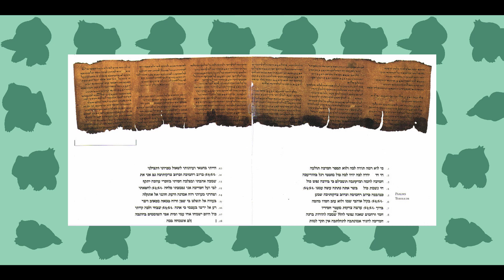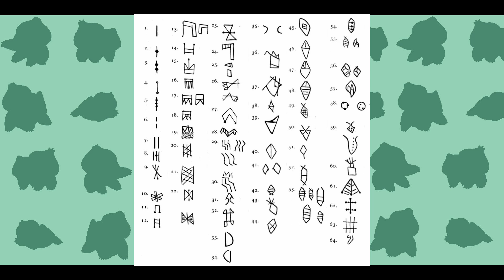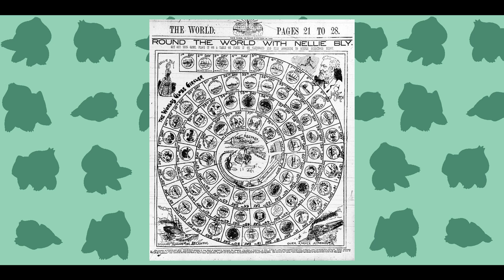Applied Pokology Ep. 4: Pokémon For Exploration (Pt. 1)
In this episode of Applied Pokology, we're looking at five Pokémon for exploration and discovery! The Ruin Manic would watch it...
This will definitely need a part two, but not in a concrete 'next week' way, I have a few other projects lined up for December.
The music in the intro and background are mine.
Thank you to everyone and their support!
I'm on Twitter! Updates and random stuff